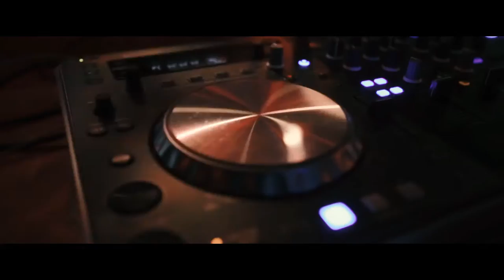Reveillon 2017 | Grêmio Náutico União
Duas mil pessoas, festejando o novo ano até às 6h. Assim foi o nosso Réveillon 2017, realizado na sede Alto Petrópolis. Dê o play para conferir as imagens desta grande festa. E, caso queira conhecer os detalhes, clique